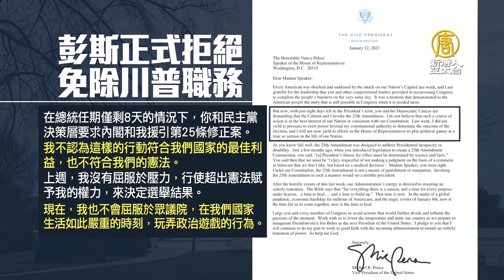眾議院通過決議 彭斯正式回絕裴洛西要求